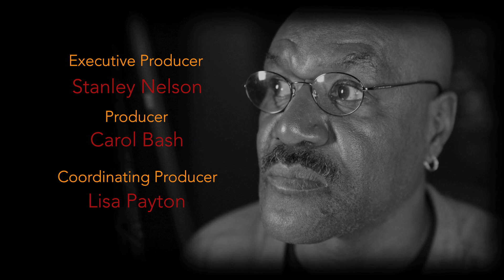This is YOUR VOICE, YOUR STORY: Delroy Lindo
Delroy Lindo, a stage and screen actor was born to Jamaican immigrants in England. He graduated from the American Conservatory Theater. Best known for Malcolm X, Lindo was nominated for a Tony for Best Actor.